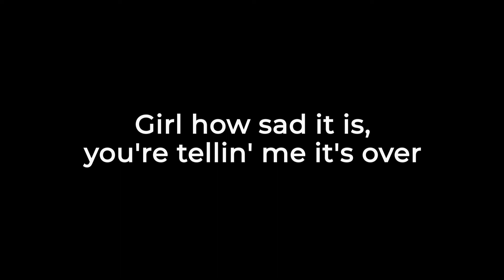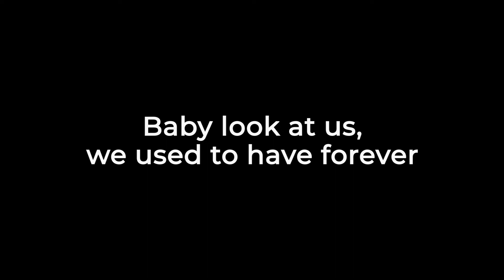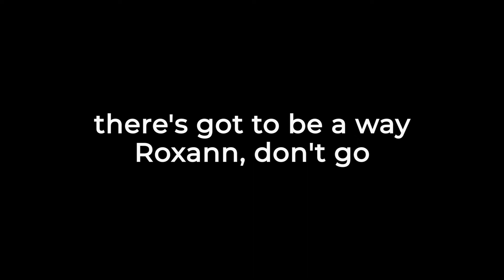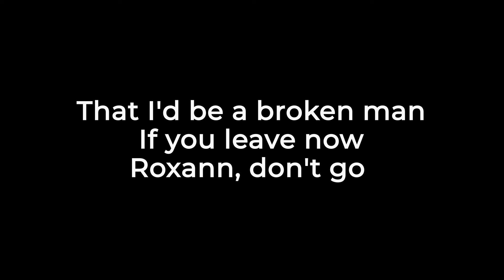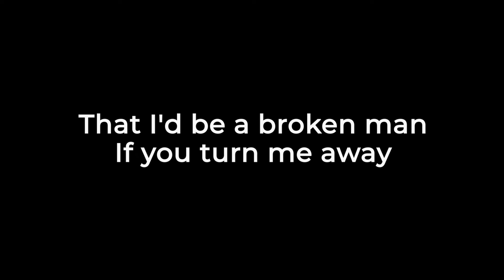Jay Graydon feat. Warren Wiebe - Roxann (Lyrics)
Roxann by Jay Graydon feat. Warren Wiebe.

//Lyrics
So it's down to this
Your bags are packed, you're at the door
Girl how sad it is, you're tellin' me it's over
Words don't come in an easy way
Now we're face to face and all that I can say is

Roxann, don't go
Can't we try and work it out
Isn't that what love's about?
Roxann, I know
That I'd be a broken man
If you turn me away
Baby, won't you stay

So you're serious
You just don't feel it anymore
Baby look at us, we used to have forever
Let's not talk about who's to blame
I need you back on my side, there's got to be a way

Roxann, don't go
Roxann, I know
If you leave now

Yeah, Roxann, girl don't you go
You're just so serious, baby look at us
Roxann, you don't feel it anymore, oh no
Don't tell me it's over
Roxann, baby don't you go, no no no...